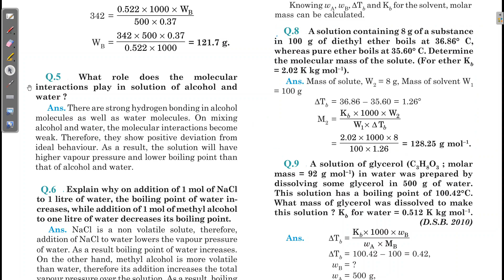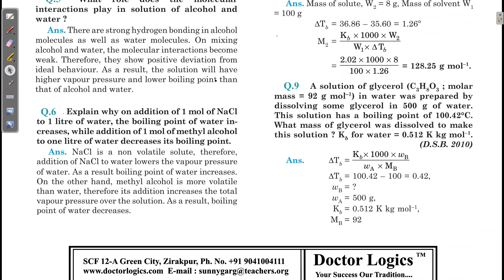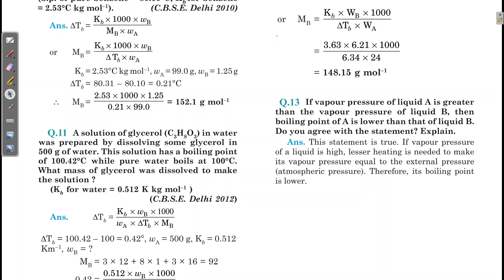Elevation in Boiling Point-Colligative Properties By Sunny Sir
In this video we will discuss one of the most important topic of solutions chapter of +2 i.e Colligative Properties.

We will discuss Elevation in Boiling Point and will discuss numericals also.